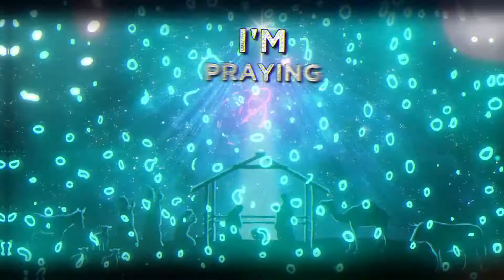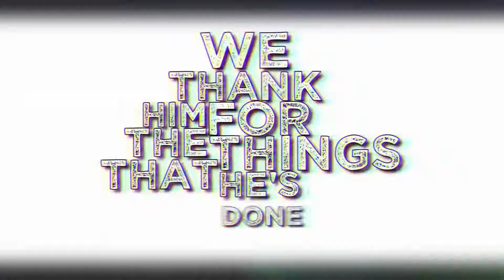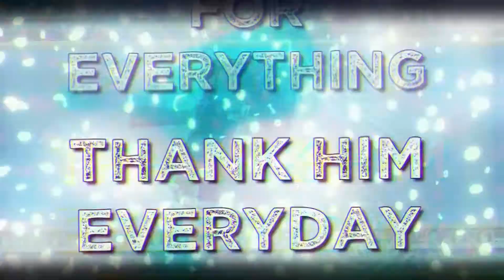Sean Ware - Taken Us (feat. Paris Lana) lyric video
Here is a song off my "Banner for Christ" album.

I'm an up and coming gospel artist who is determined to only make music to glorify and honor Jesus Christ.  That's the only way I can keep making music. I made it as cheap as possible.  Spread the word about the music.  I can’t do it without you guys.
I just released 6 albums and 3 singles in the last 14 months.  I'm working on a 7th album that will be released on May 7th 2021.

Purchase my music on Amazon